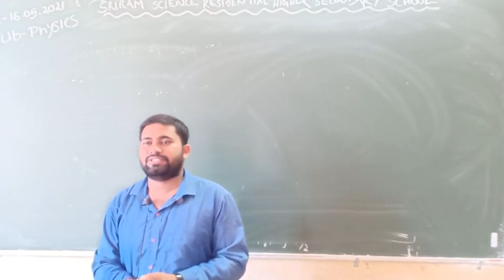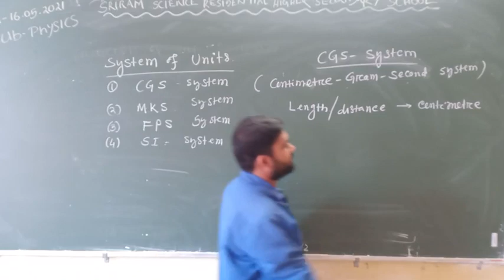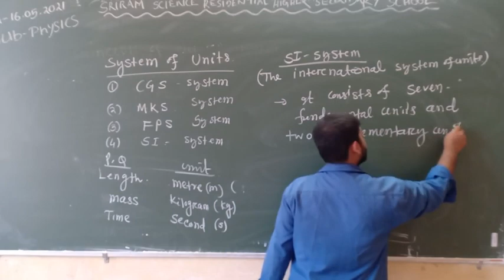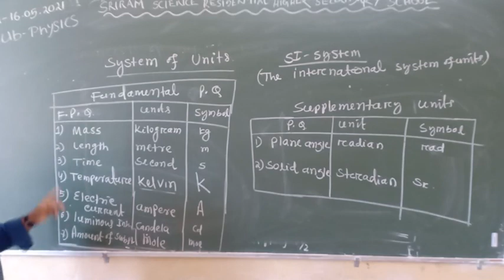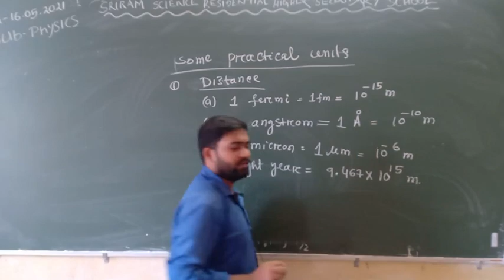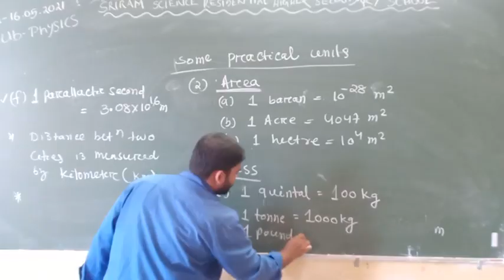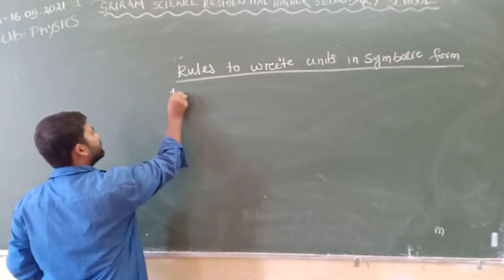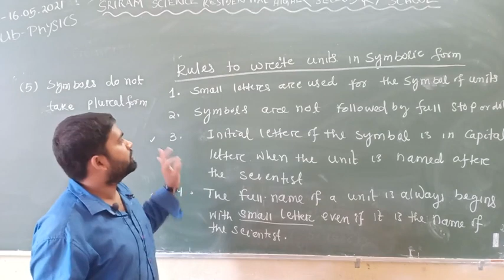Summer Course 2021 ll Physics ll Unit & Dimensions ll Video - 04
Sriram Residential Higher Secondary school